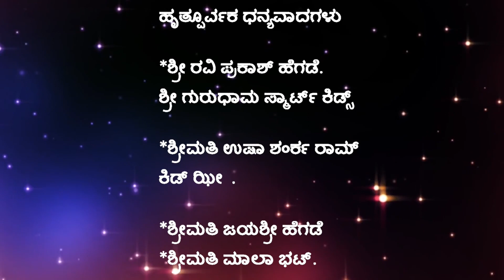ಚಿಲಿಪಿಲಿ | ಒಂದು ಪರಿಚಯ | ಪ್ರೀತಿಅಶೋಕ್ |PreethiAshok| ಚಿಣ್ಣರ ಗೀತ ಗುಚ್ಚ| ಹಾಡುಗಳ ಸಂಗೀತ ದೃಶ್ಯ ಸಂಕಲನ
ನಮಸ್ಕಾರ,

ಮಕ್ಕಳಿಗಾಗಿ ಚಿಲಿಪಿಲಿ ಎಂಬ ಹೊಸ ಹಾಡುಗಳ ಸಂಗೀತ ದೃಶ್ಯ ಸಂಕಲನವನ್ನು ಶೀಘ್ರದಲ್ಲೇ ಬಿಡುಗಡೆ ಮಾಡಲಿದ್ದೇನೆ. ಇದು ಶ್ರೀಮತಿ ದುರ್ಗಾ ಹೆಗಡೆಯವರು ಬರೆದ ಮಕ್ಕಳ ಹಾಡುಗಳ ಸಂಗ್ರಹ. ನಾನೇ ರಾಗ ಸಂಯೋಜಿಸಿದ್ದು, ಆರ್‌ಎಸ್‌ಜಿ ಸಂಗೀತ ನಿರ್ದೇಶನ ಮತ್ತು ನಾನೇ ಹಾಡಿದ್ದೇನೆ.

ಈ ವಿಶಿಷ್ಟ ಸಂಗೀತ ಆಲ್ಬಮ್ ಅನ್ನು ಕೇಳಲು ನನ್ನ ಎಲ್ಲಾ ಪ್ರೀತಿಯ ಚಂದಾದಾರರಿಗೆ ಇದು ಪರಿಚಯಾತ್ಮಕ ಸಂದೇಶವಾಗಿದೆ.

ದಯವಿಟ್ಟು ಲೈಕ್ ಮಾಡಿ, ಶೇರ್ ಮಾಡಿ, ಚಂದಾದಾರರಾಗಿ ಮತ್ತು ಮಕ್ಕಳ ಜಗತ್ತಿನಲ್ಲಿ ಮುಳುಗಿರಿ.

Namaskara,

I will be soon releasing a new song and music album for children called Chili Pili. This is a collection of kids song written by Smt Durga Hegde. The tune is composed by myself, music direction by RSG and sung by myself.

This is an introductory message to all my dear subscribers to listen to this unique music album.

Production: Ashok
Lyrics: Smt. Durga Hegde
Tune: Preethi Ashok
Singer: Preethi Ashok
Keys & Rhythms: K R Praveen
Flute: Rama Krishna
Violin: Nelson
Tabla: Suresh
Guitar/Harmonica: Pranav S.
Recordist: Muthamizhan
Design & Edited By: Ranjith Gowda
Project Co-ordinator: Ramani Sundaresan
Mix & Mastered By: RSG Media productions

All copyrights of this music and album is with Preethi Ashok and Gaana Productions. Any illegal copying, editing and modifying of the audio or videos of this song is prohibited and liable to be penalized as per the legal laws of the land.